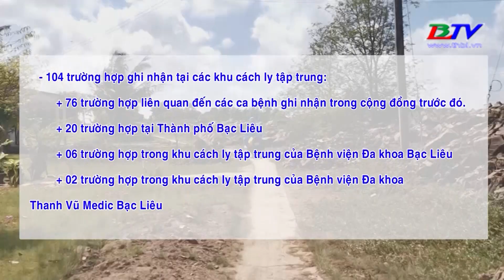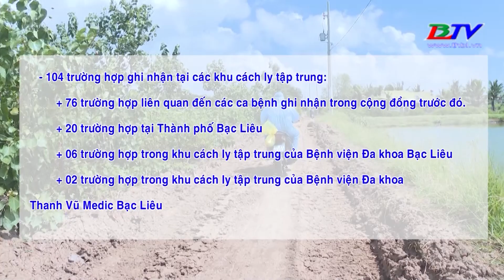Bạc Liêu ghi nhận 230 ca mắc Covid-19